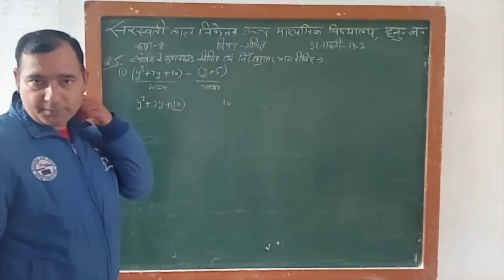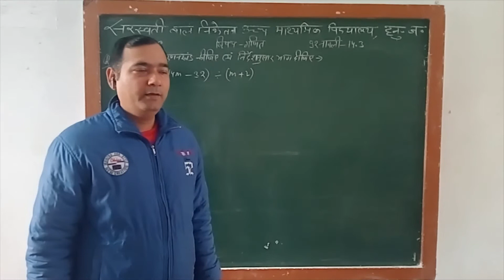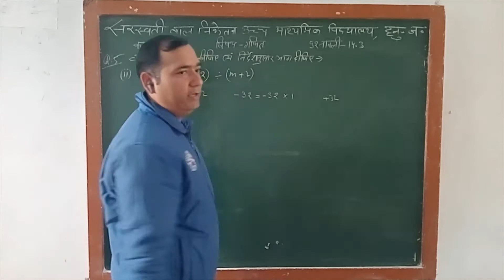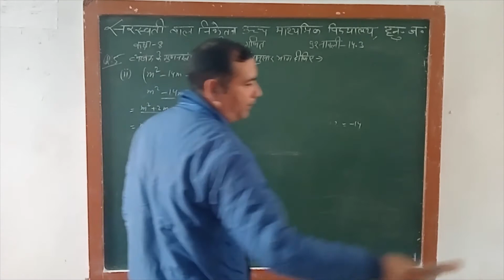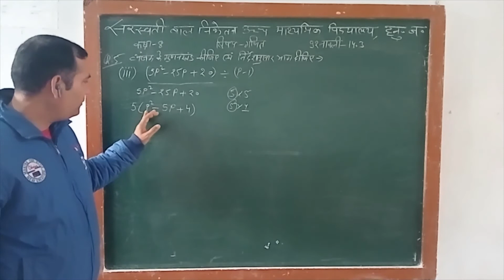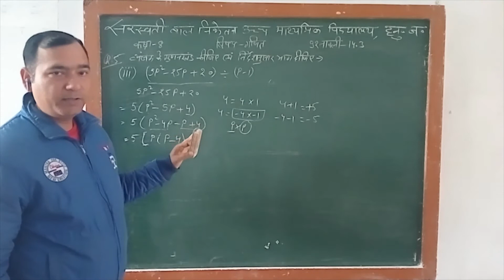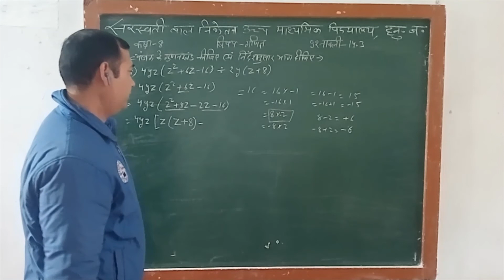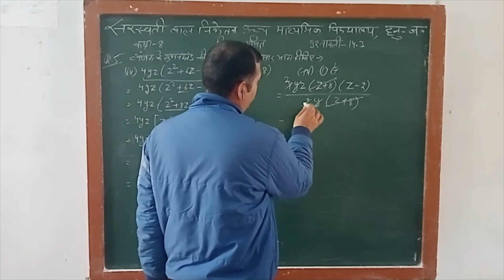CLASS-8 MATH BY DEEPAK SIR SARSWATIBALNIKETAN SENSECSCHOOL